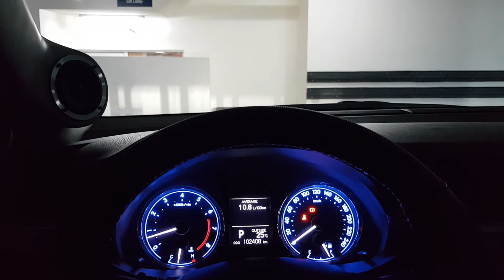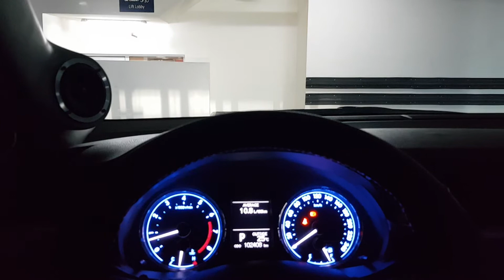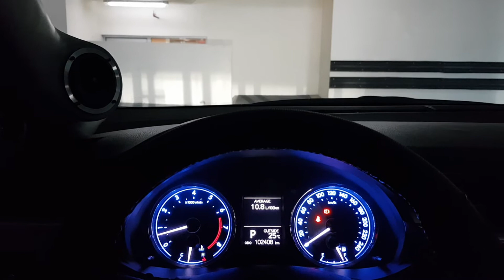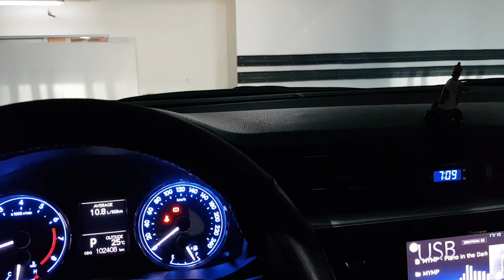Car Audio - Piano in the Dark